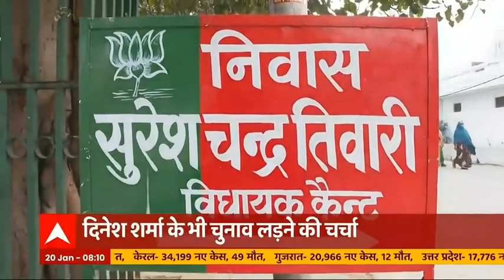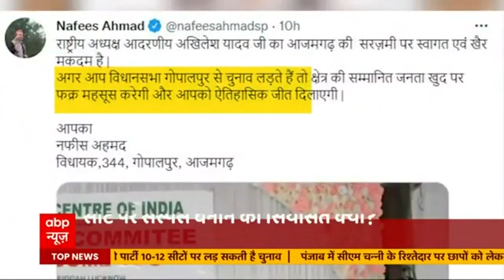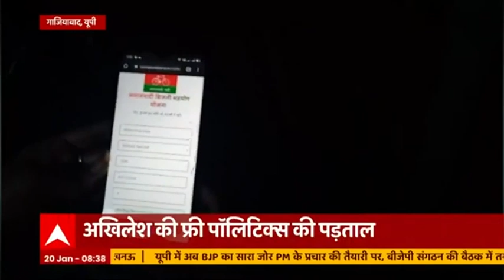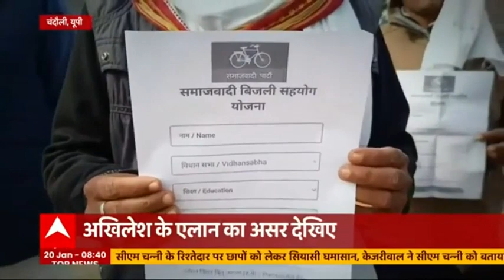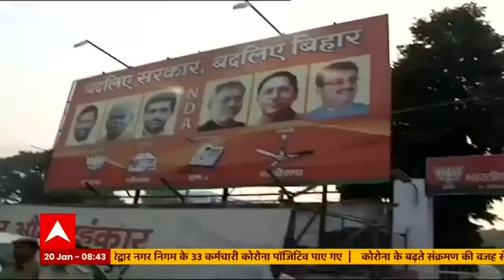Namaste Bharat Full: Delhi में कम हुए कोरोना केस तो बेखौफ हो गए लोग, सरकार ने सावधान रहने को कहा है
Twitter Namaste Bharat Full: Delhi में कम हुए कोरोना केस तो बेखौफ हो गए लोग, सरकार ने सावधान रहने को कहा है